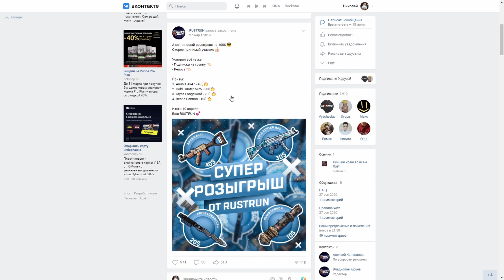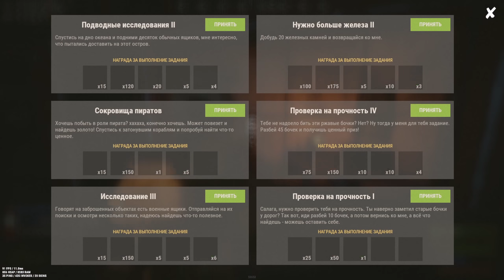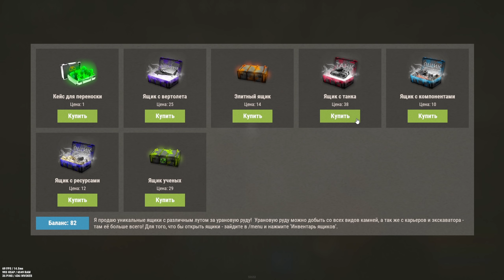Электрифицировали все камни в нашем квадрате в раст / rust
HungryRust.com #1 [ Monuments | Aimbots | Combat | Minicopter ] -
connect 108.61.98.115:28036